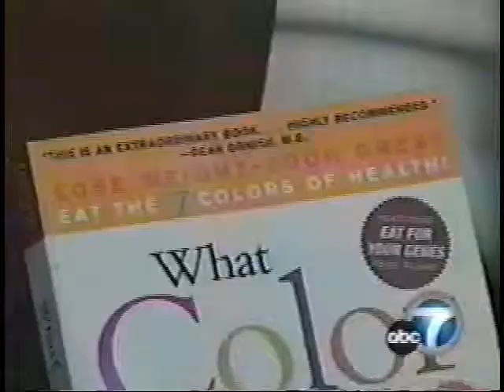KABC Channel 7 5-A-Day with Andrea Giancoli